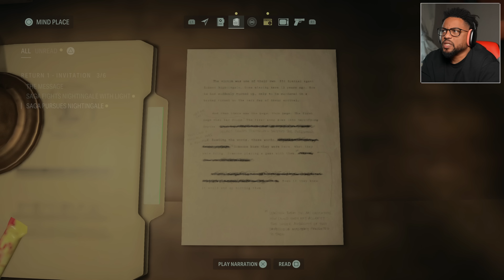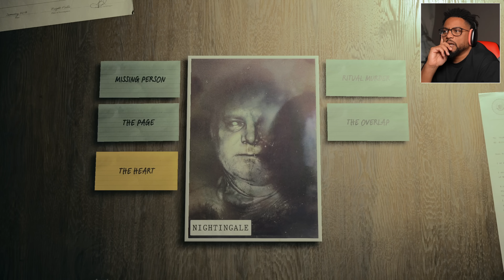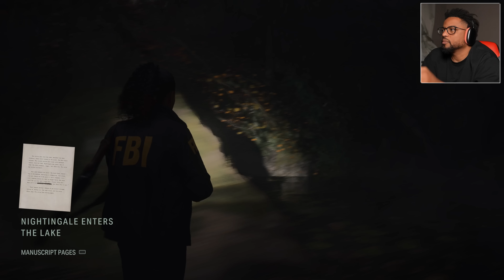آلن ويك ٢ | تجربة | ح٢ | Alan Wake 2